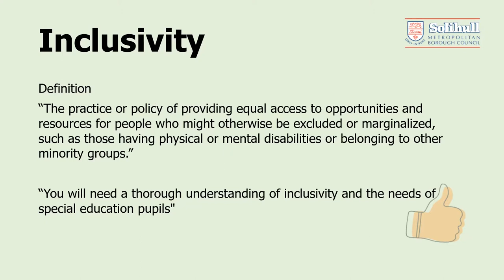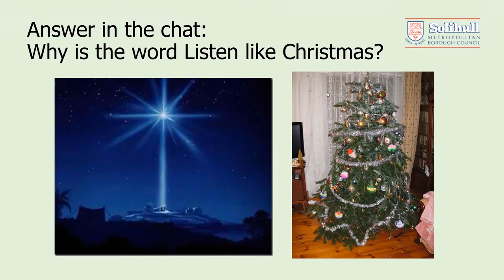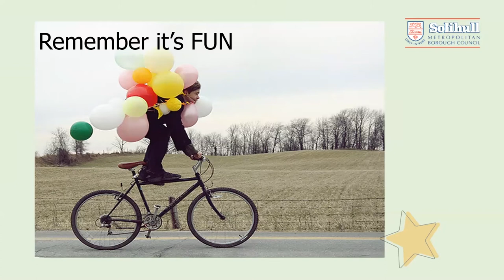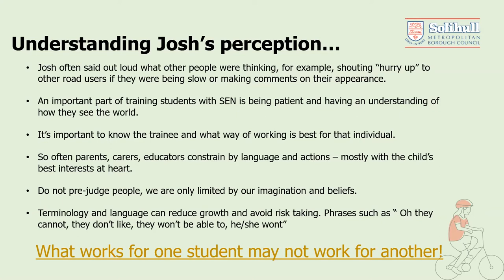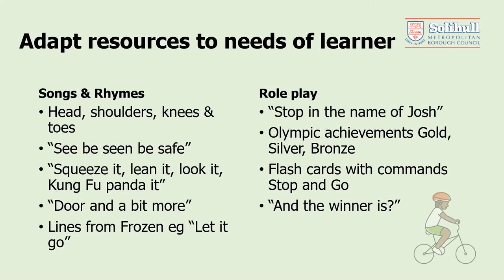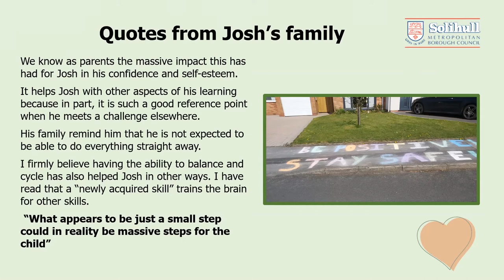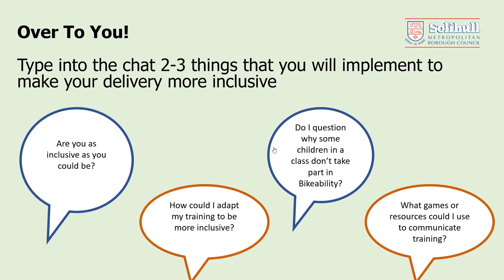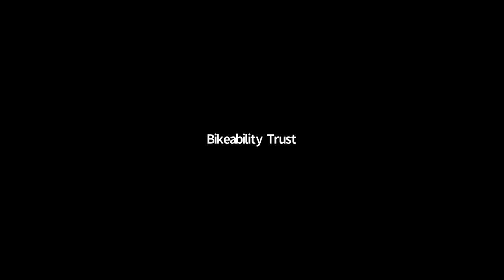Inclusive Delivery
Welcome to the recordings of our Autumn Webinar Series 2020. The Autumn Webinar Series is a programme of six Zoom webinars, featuring professionals from the Bikeability cycle training industry. Each speaker will discuss a specific topic with an audience of grant recipients, training providers and instructors.

Today, Malcolm Coall from Solihull Metropolitan Borough Council, talks through his experience and recommendations for teaching Bikeability cycle training to children with SEND.

Originally recorded on Friday 13th November 2020.